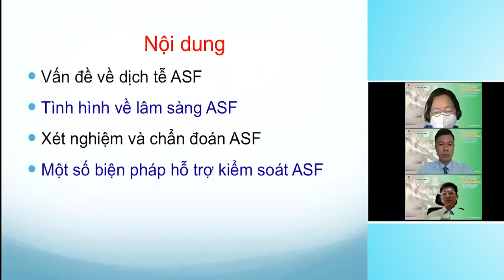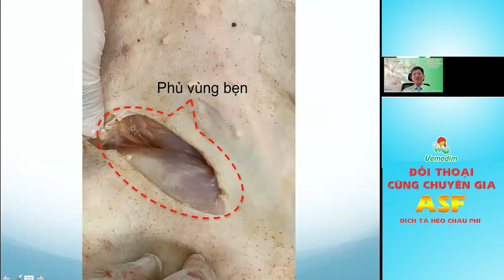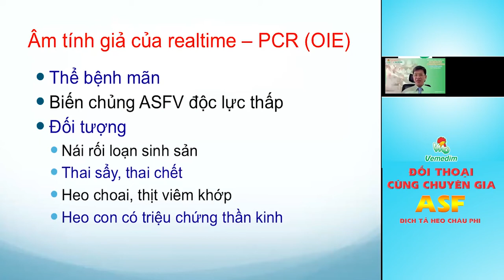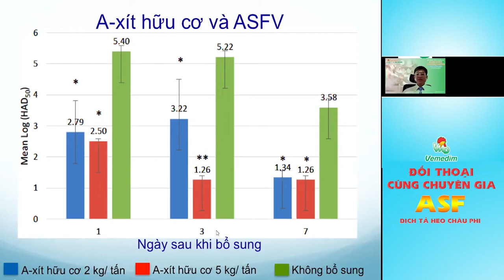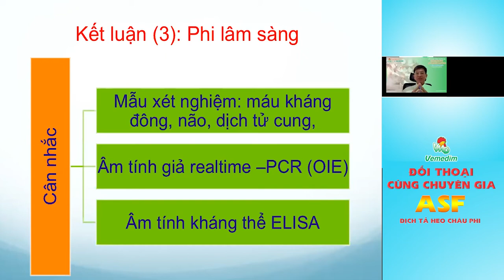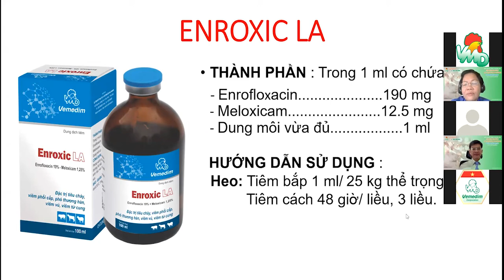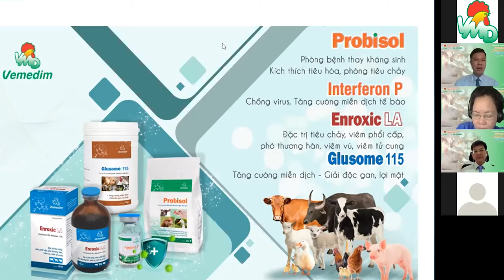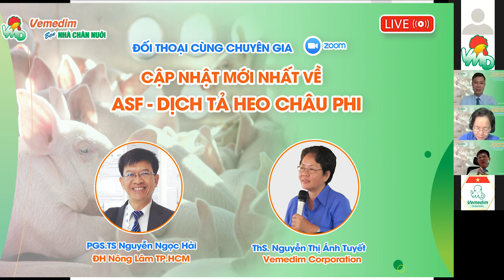CẬP NHẬT MỚI NHẤT VỀ ASF - DỊCH TẢ HEO CHÂU PHI | ĐỐI THOẠI CÙNG CHUYÊN GIA KỲ 01 | VEMEDIM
Kênh "Vemedim - GIẢI PHÁP CHĂN NUÔI HEO" được thành lập nhằm mục đích cung cấp đến bà con chăn nuôi thông tin kỹ thuật về cách nhận biết bệnh trên heo (lợn) và qua đó khuyến cáo những giải pháp để phòng trị bệnh cũng như xử lý các vấn đề thường gặp trong chăn nuôi heo (lợn).